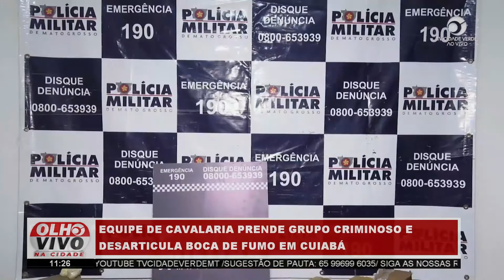Cavalaria Prende Grupo Criminoso e Fecha Boca de Fumo